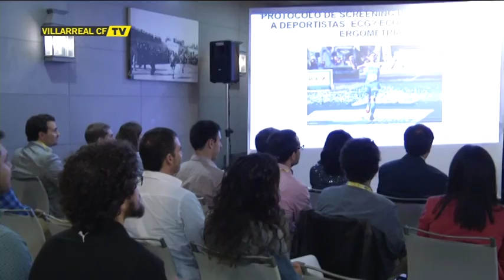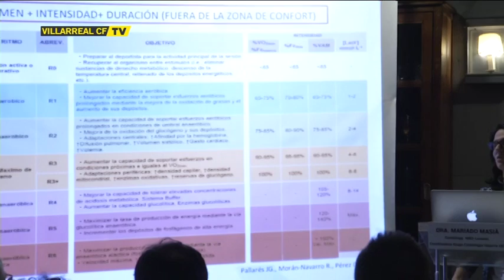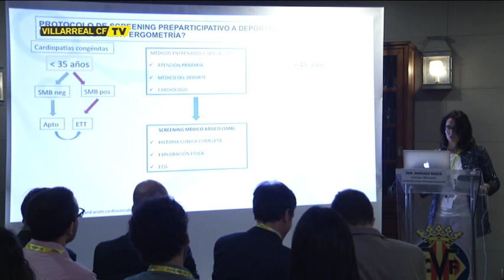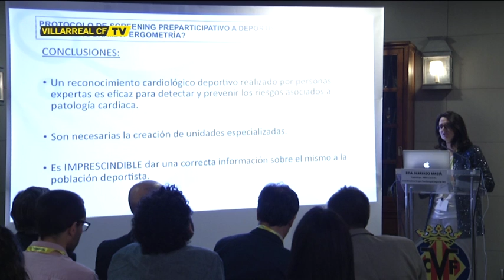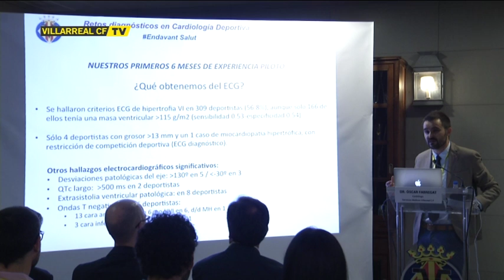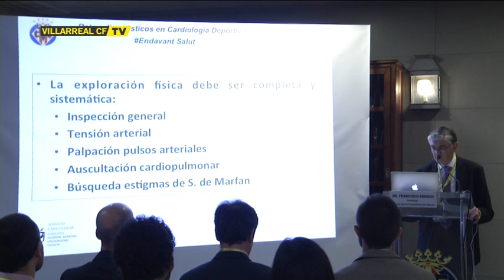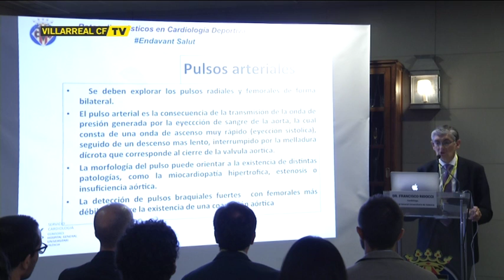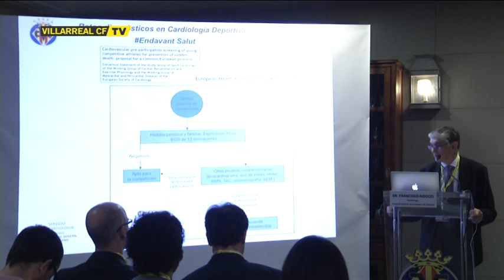Svcardio- Cardioligía Villarreal CF 1